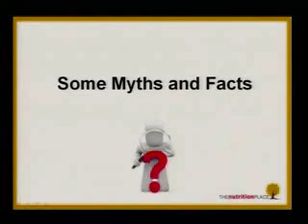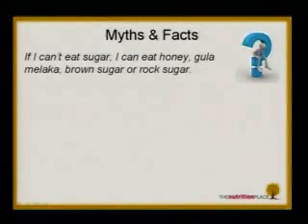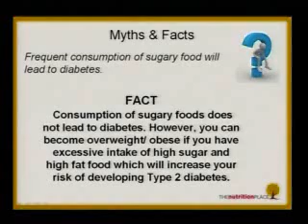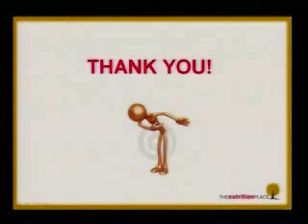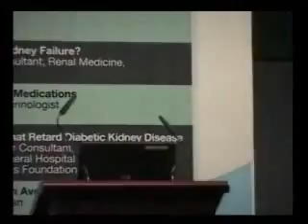KDF Public Forum 2011 (Part 9)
The Diabetic Diet -- More than Avoiding Sugar
Ms Pauline Chan, Senior Dietitian
The Nutrition Place